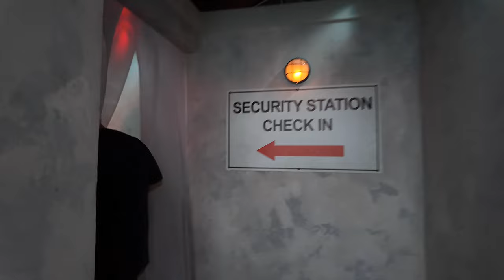Dead Exposure Death Valley | Halloween Horror Nights 2024 | Universal Studios Hollywood